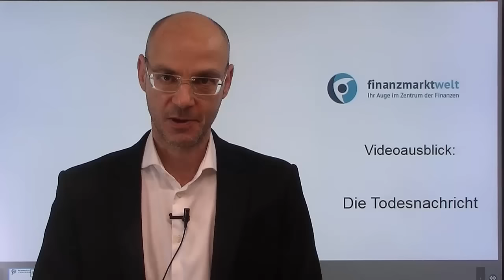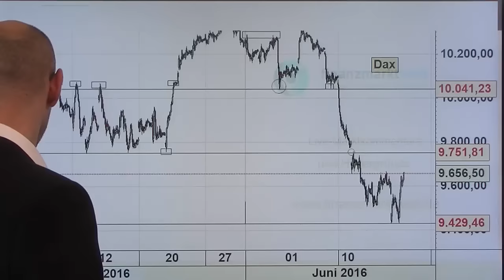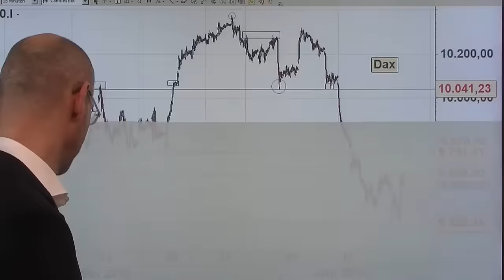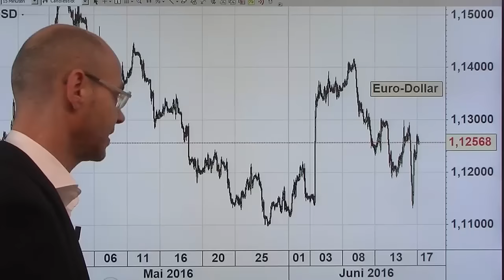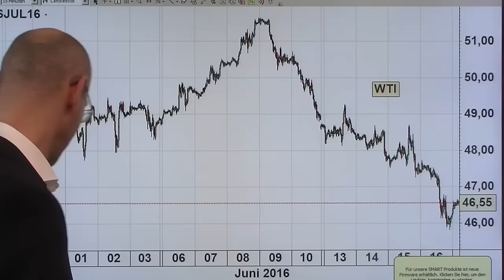Die Todesnachricht - Videoausblick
Gestern hat die Nachricht vom Tode der Labour-Politikerin Jo Cox die Märkte komplett auf den Kopf gestellt: zunächst kam das Gerücht auf, dass die Wahlen in UK verschoben würden - doch findet die Brexit-Abstimmung am geplanten Termin statt, nur der Wahlkampf ist bis Samstag ausgesetzt. Wie auch immer: ob der tragische Tod der EU-Befürworterin wirklich ein "game changer" ist, muß sich noch zeigen, vermutlich war der Täter psychisch krank. Dennoch glauben die Märkte, dass der Mord das Momentum der "Remain"-Kampagne verbessern könnte und damit die Chancen auf einen Brexit geringer würden.
Daher der Abverkauf der zuvor panisch gesuchten sicheren Häfen, der Dax hat bei 9430 Punkten einen Boden gebildet und dürfte nun noch einmal den 9750er-Widerstand attackieren..